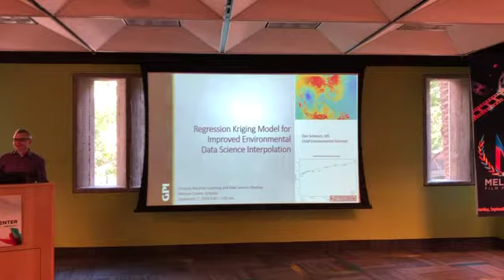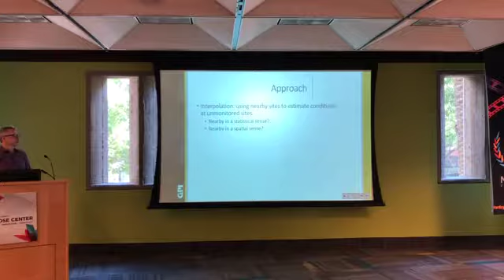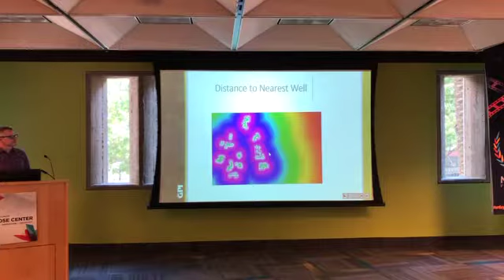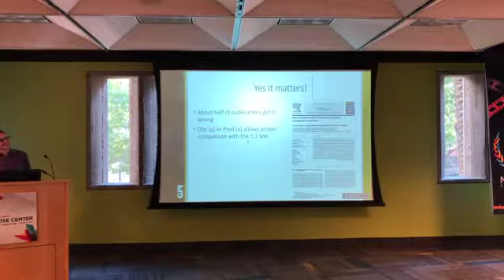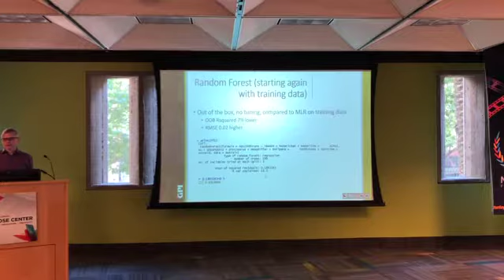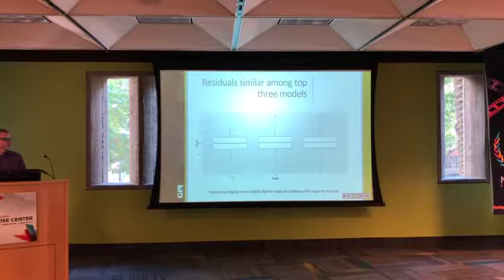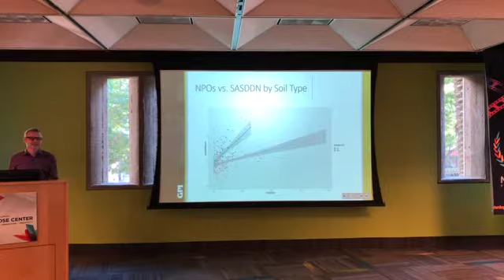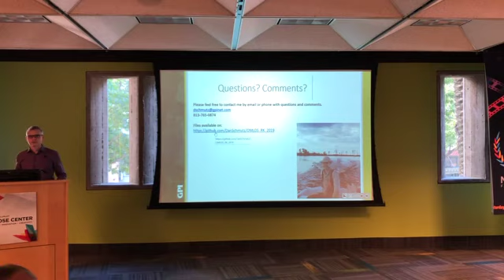Regression Kriging Model for Improved Environmental Data Science Interpolation (OMLDS)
Dan Schmutz is the Chief Environmental Scientist for Greenman-Pedersen, Inc., 1,500-person corporation earning the rank of #56 among Engineering News Record’s top 500 national design firms. His 23-year consulting career has focused on the development and application of ecological and hydrological field assessments, GIS analyses, and appropriate statistical techniques for addressing questions of interest to water resource managers.

In this talk, Dan will present a brief background on the environmental issue of impacts to wetlands and lakes caused by concentrated groundwater withdrawals in the Northern Tampa Bay Area as well as efforts to study the recovery of these natural features following cutbacks in pumping. He was challenged to develop an approach to best predict long-term median water levels and ecological conditions at 684 unmonitored sites (7,900 acres) located in the vicinity of groundwater wellfields. He selected a robust regression kriging (RK) interpolation approach using R to provide estimates of water level and ecological recovery at each un-monitored site. The RK approach considers both auxiliary explanatory variables as well as residual spatial auto-correlation. Other machine learning algorithms may be substituted for “regression” in the “regression kriging” framework, so Dan also will present results using random forest kriging. This hybrid of statistical and geo-statistical approaches may have applications in other problem domains where residuals show spatial auto-correlation.